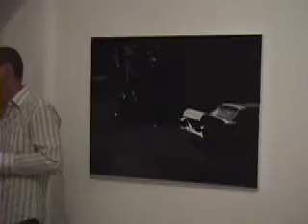Icons / Chung King Project, Los Angeles, by Slim K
For its season opening, Chung King Project presents "Icons", an exhibition of paintings by six European artists, all showing in the United States for the first time: Guy Allott, Edward Kay, Victor Man, Gavin Nolan, Rigo Schmidt, Gavin Tremlett. Chung King Project is a collaborative project between Mihai Nicodim (Kontainer Gallery, Los Angeles), Nicholas Baker and Zoë Foster (fa projects, London) and Friedrich Loock (Wohnmaschine, Berlin).

Chung King Project, Los Angeles, opening, September 8, 2006.

By VTV correspondents Parichard Holm, Slim K and Gerold Wunstel.